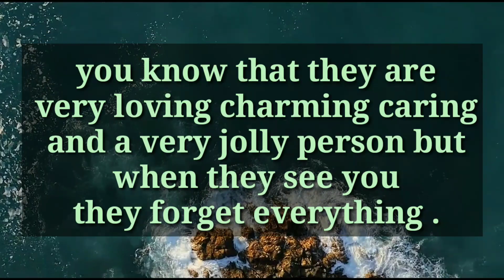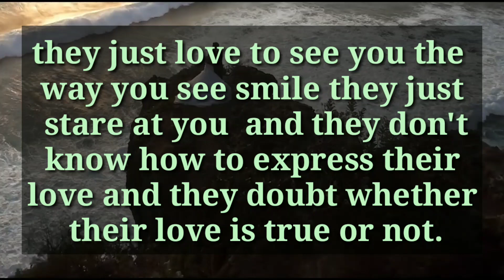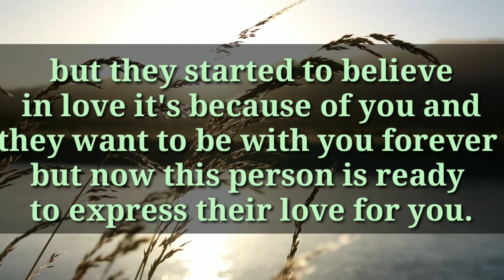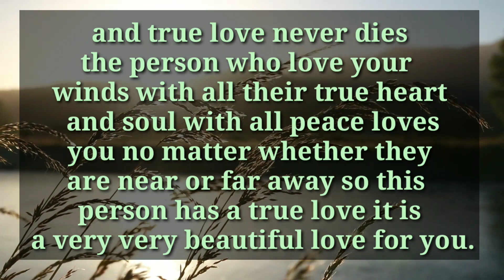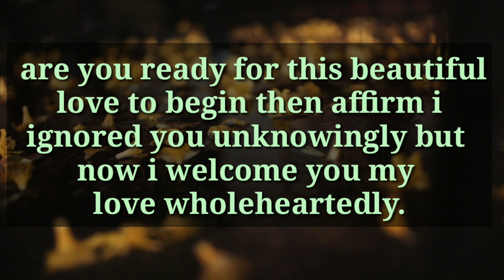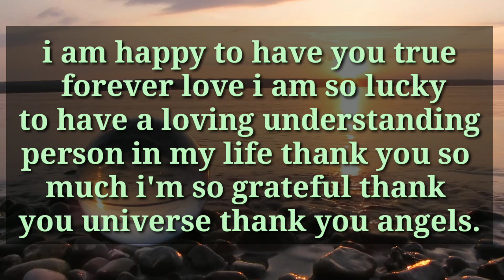Someone is Trying To say You..🙊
divine feminine
twin flame